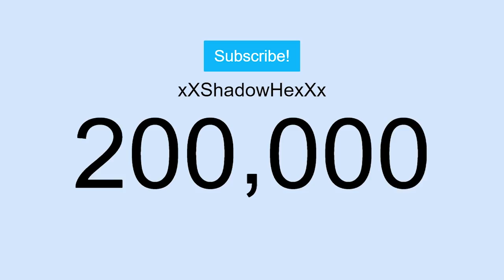Благодаря ви! 200 000 Абонати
🌟 Линк за снимката във Фейсбук (Реших да я кача в профила)